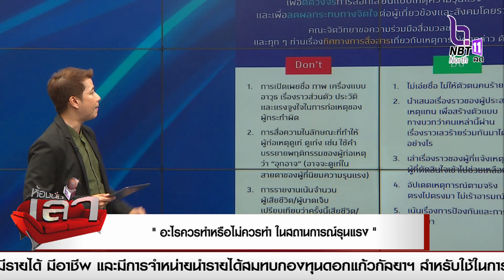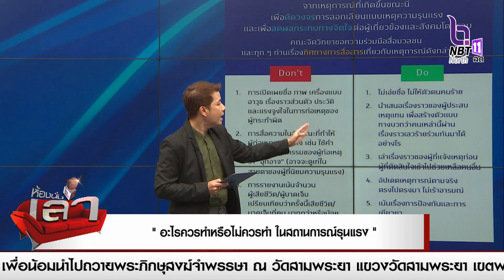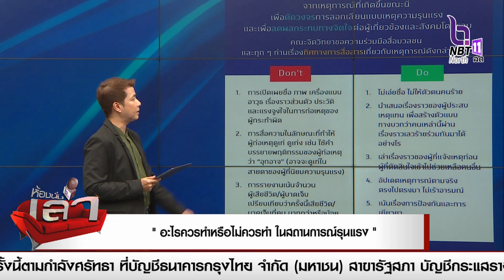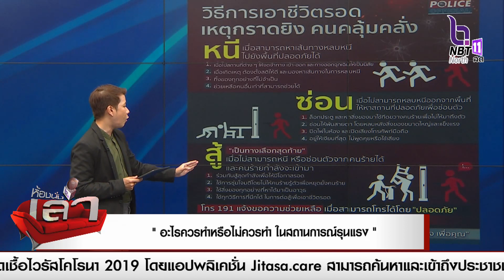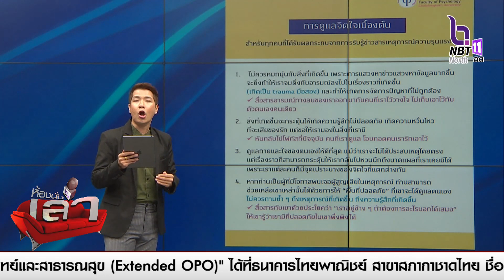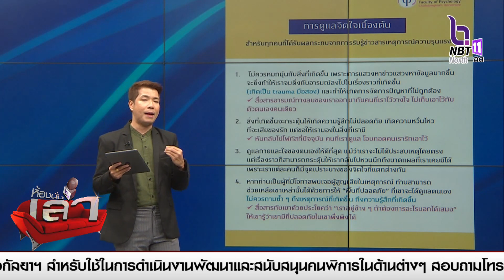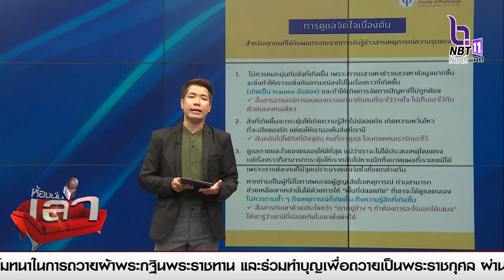พิพัฒน์แจงชัดทุกประเด็น “อะไรควรทำหรือไม่ควร ในสถานการณ์ความรุนแรง”